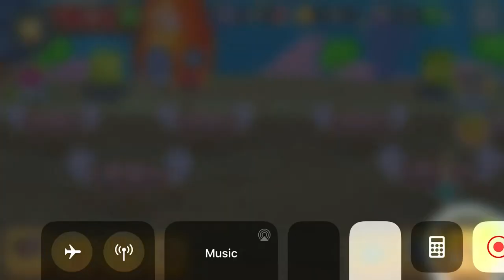Guys Nostalgia Diner Dash 😊 2008’s PSP Hmm stay Calm 🏋️‍♂️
😊😊❤️💪 Spongebob Nostalgia PSP Times  2000’s
IPad and PSP is Life 2020